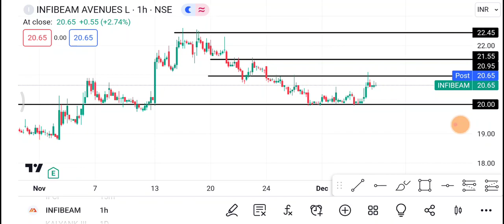7 December Infibeam Share | Infibeam Share latest News | Infibeam Share price today news